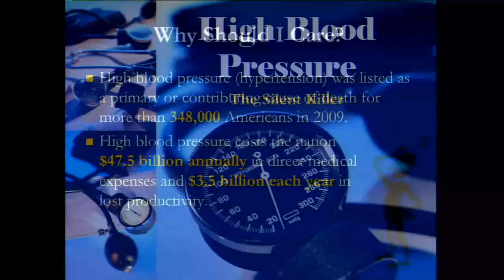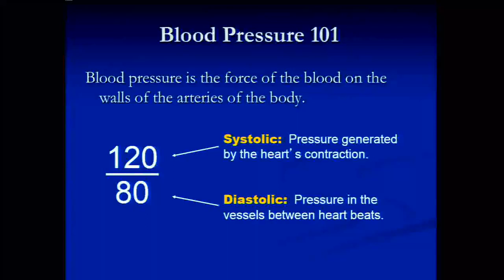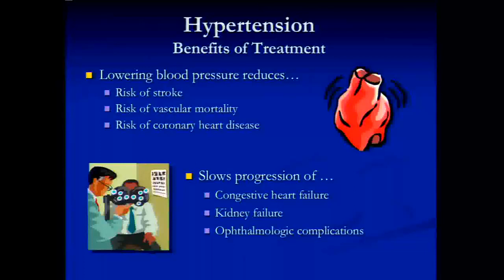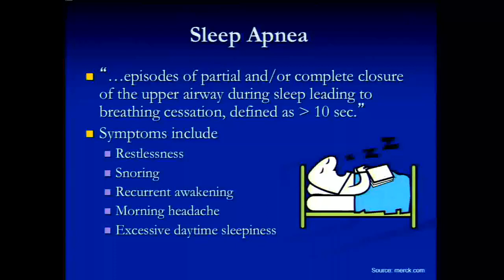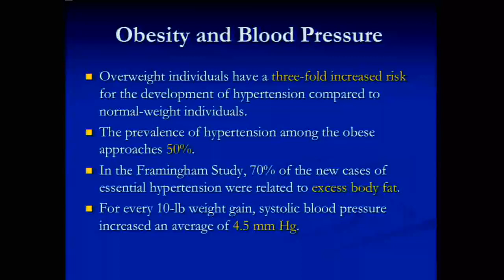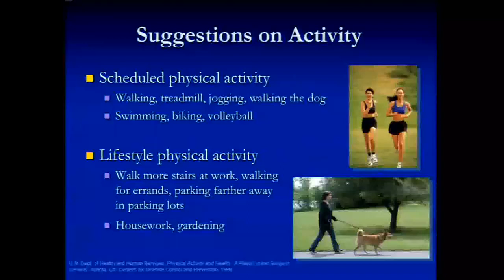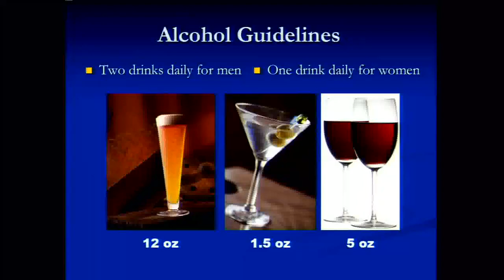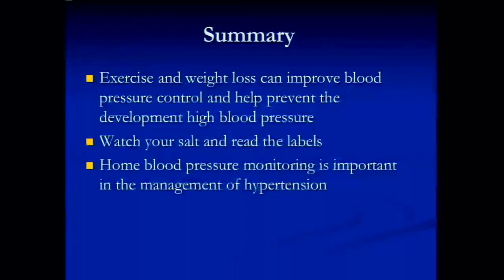🆕New Blood Pressure Guidelines| Must See!😖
High blood pressure (also referred to as HBP, or hypertension) is when your blood pressure, the force of blood flowing through your blood vessels, is consistently too high
Nearly half of American adults have high blood pressure. (Many don’t even know they have it.)
The best way to know if you have high blood pressure it is to have your blood pressure checked.
Most of the time there are no obvious symptoms.
Certain physical traits and lifestyle choices can put you at a greater risk for high blood pressure.
When left untreated, the damage that high blood pressure does to your circulatory system is a significant contributing factor to heart attack, stroke and other health threats.
This is one time that the old adage, “An ounce of prevention is worth a pound of cure,” is particularly apt. It’s best to avoid high blood pressure altogether. Healthy lifestyle choices are a great place to start.
With proper treatment and management, you can control your blood pressure to help you live a long and healthy life.

NORMAL LESS THAN 120 and LESS THAN 80
ELEVATED 120 – 129 and LESS THAN 80
HIGH BLOOD PRESSURE
(HYPERTENSION) STAGE 1 130 – 139 or 80 – 89
(HYPERTENSION) STAGE 2 140 OR HIGHER or 90 OR HIGHER
HYPERTENSIVE CRISIS
(consult your doctor immediately) HIGHER THAN 180 and/or HIGHER THAN 120